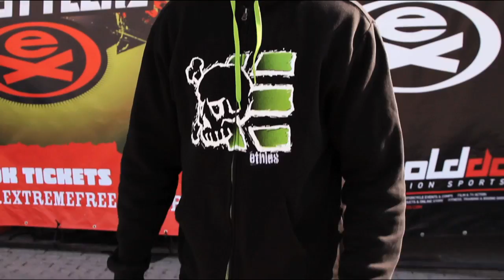FMX Hero - Norman Veerbeek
This video showcases Norman Veerbeek, Holland's finest FMX rider, throwing down some sick moves outside the Gelre Dome at the PR Launch for the Monster Energy Extreme Freestylers. The Gelre Dome will also be the venue for the event.Extreme Freestylers TV commercial for the Holland show. Featuting trick trains and back flips from Metal Mulisha and Crusty demons riders. Robbie Maddison, Libor Podmol, Nate Adams, Remi Bizouard, Tom Pages, Jackson Strong. Extreme sports entertainment at its best. Subscribe to our YouTube channel or be our friend on Facebook or follow us on Twitter "Nate Adams" FMX "freestle motox" "freestyle motocross" "Extreme Freestylers" "dirt bikes" "extreme sports" "action sports" entertainment extreme bike motorbike stunt trick jump awesome amazing best Europe